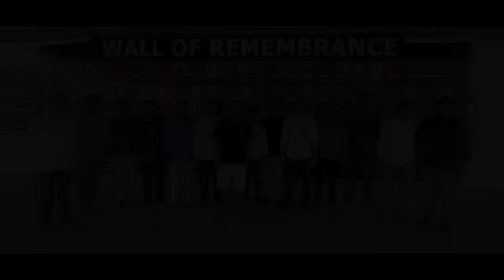మణిపూర్ మారణకాండలో మరపురాని కన్నీటి జ్ఞాపకాలు...